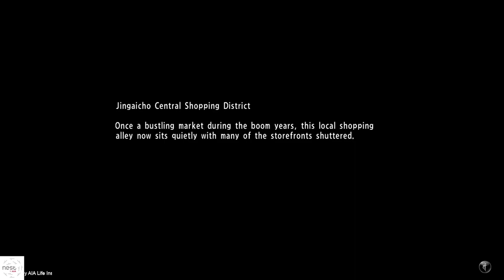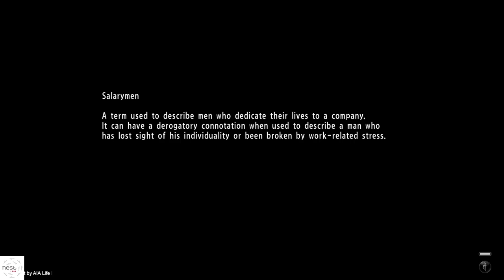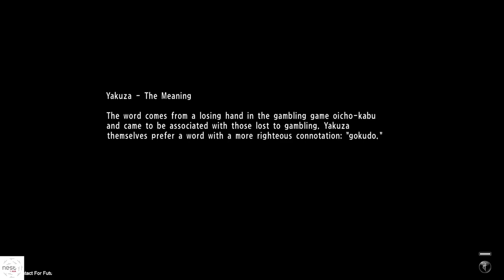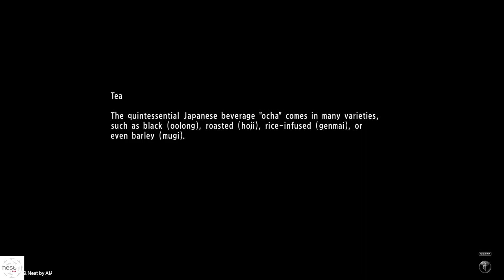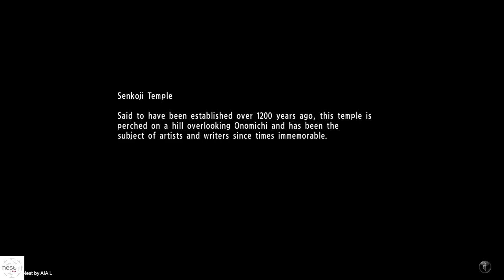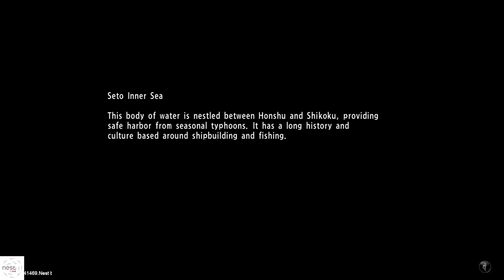Yakuza 6:The Song Of New Life Gameplay Walkthrough [1080p HD PC] Part 12 (Vietsub)